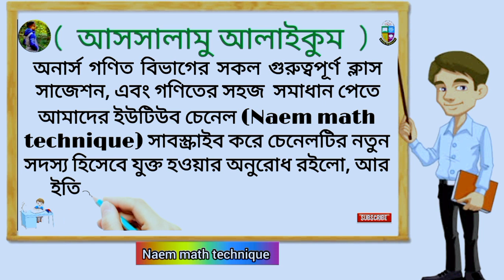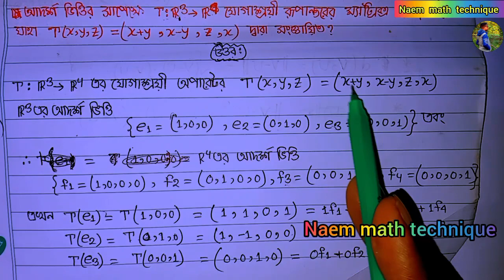Linear algebra (লিনিয়ার এলজাবরা) Chapter 6(b) | honours 1st year : bsc | part : 02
🎉Linear algebra (লিনিয়ার এলজাবরা) Chapter 6(b) | part : 01 | lenear transformation | linear_algebra 🎉

lenear transformation, lenear algebra, lenear,